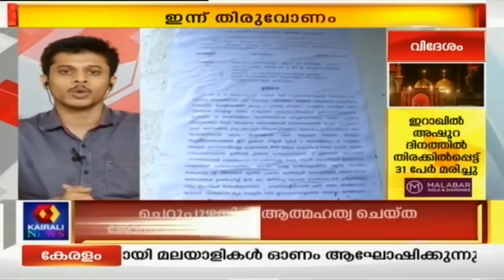Varthavela @ 11AM | തൃക്കാക്കര മഹാ ക്ഷേത്രത്തിലെ സദ്യ ഉണ്ട് നേതാക്കള്‍ | 11th September 2019